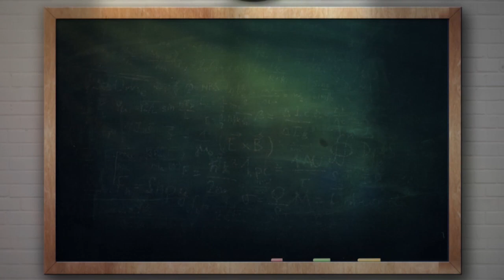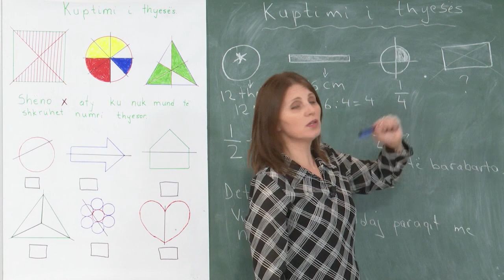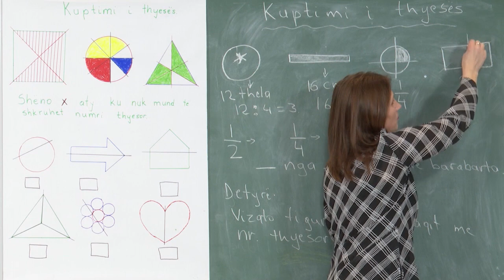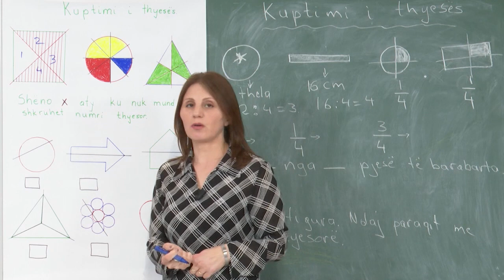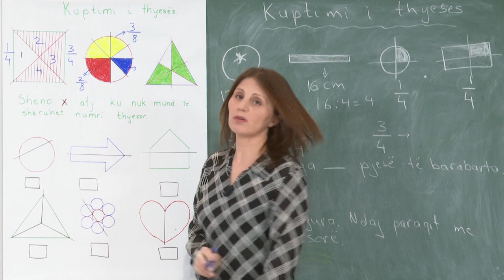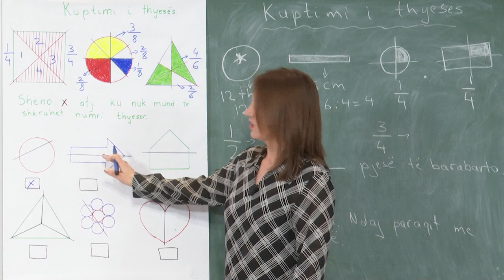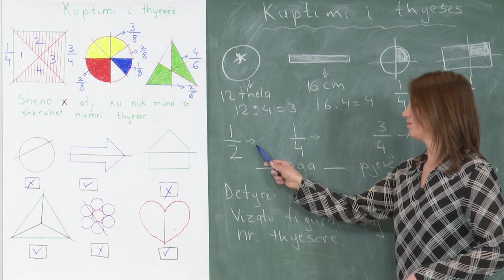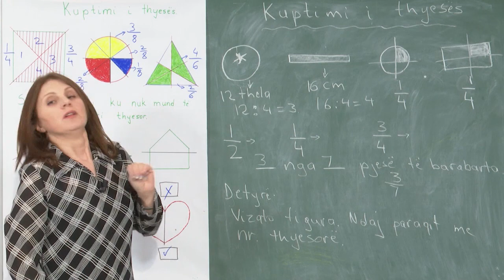Matematike 3 Kuptimi i thyesës